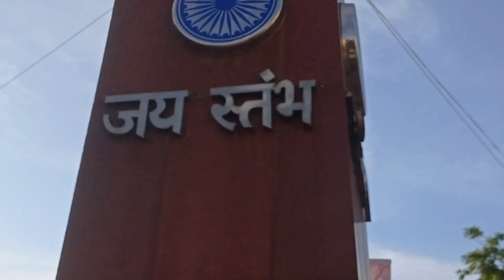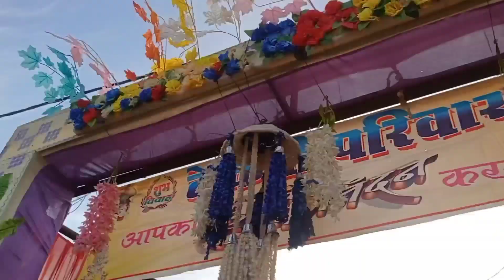chattisgarh vlog 😍 / cg shadi video 🔥 / shadi vlog indian / chhattisgarhi bihav /